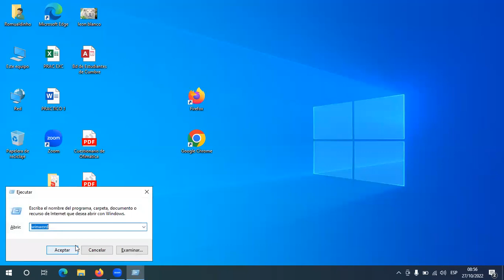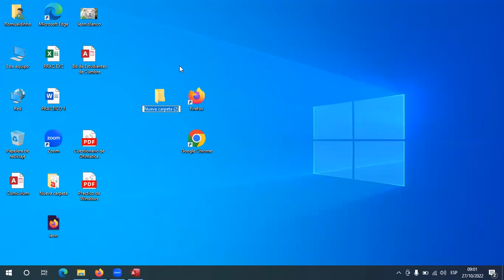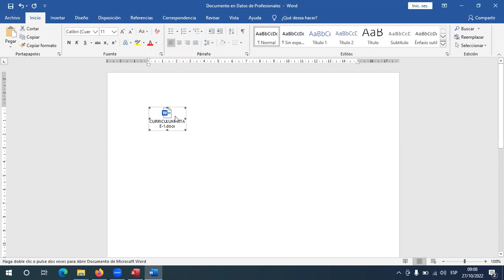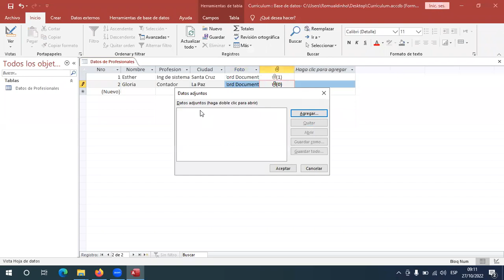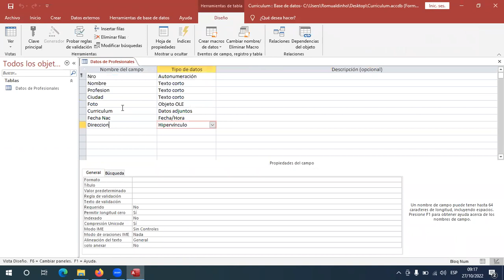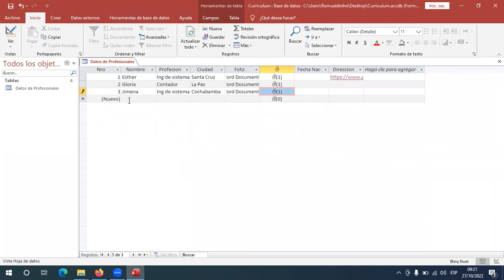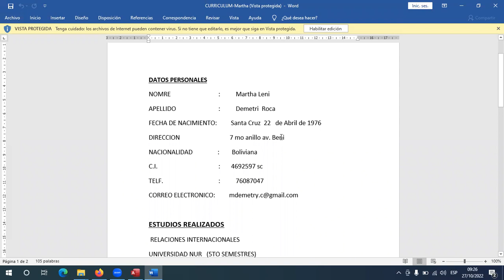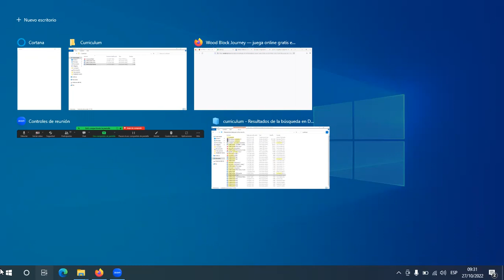Clase 17 de Informatica oct 2022